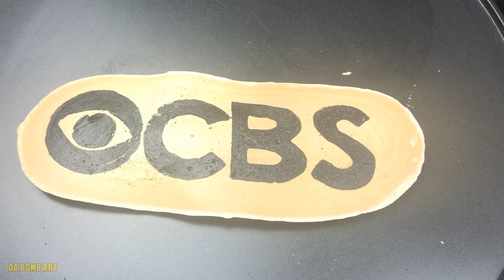TV Networks Logos Pancake Art - Nick Jr., CBS, ABC, CNN